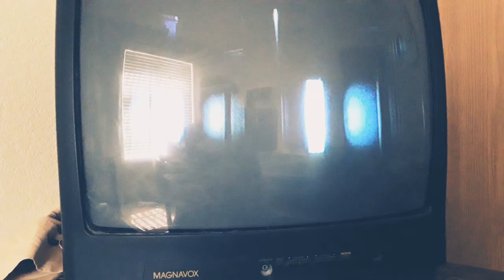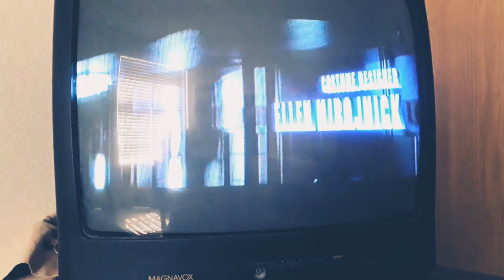1990s Film openings: #49 SPEED (1994)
SPEED
1994
Directed by: Jan de Bont
Keanu Reeves, Sandra Bullock, Dennis Hopper, Jeff Daniels
Twentieth Century Fox
1 hour, 56 minutes
Drama, Crime, Disaster
PLOT: An Los Angeles detective (Keanu Reeves) must come to the rescue when a public bus filled with innocent passengers gets rigged with a bomb (That detonates if the speedometer goes below 50 mph) by a rich terrorist (Dennis Hopper).